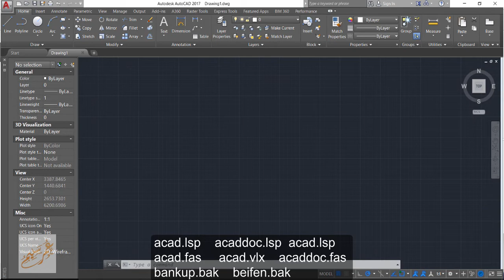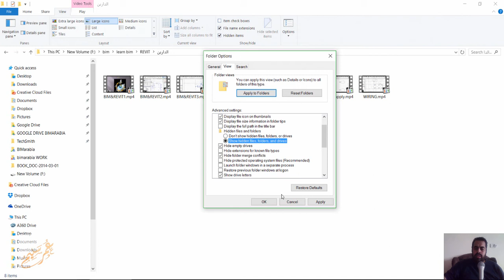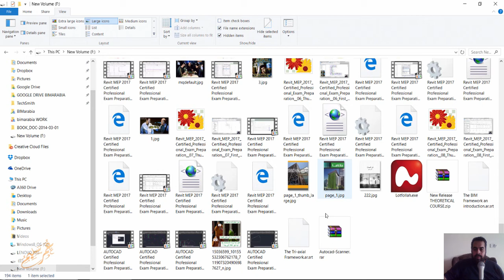How to detect and remove the Acad vlx virus كورس اواتوكاد عربي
virus autocad

شغل الباتش و اضغط y

الاتوكاد , ذلك الكائن الاسطوري منذ عهد الديناصورات , لكن لم ينقرض , ما زال موجود و بقوة بل و يتطور منه نسخ فنجد اوتوكاد معماري و اوتوكاد انشائي
ذلك الكائن يمرض و يسرق و يضرب , كيف نعالجة
كيف نحمية من الكائنات المفترسة الشريرة
autocad-worm
بداية بتنصيب انتي فيرس قوي محدث
عدم تشغيل اي اوتوليسب lisp  VBA  غير معروف المصدرAutoCAD Worm  و موثوق فيه

لا تفتح ملف بجوارة ملف ليسب غريب المصدر و مشكوك فيه خلي لديك قليل من البرانويا
حدث CAD Manager Control utility  هذا سيمنع اوامر ليسب مدمرة   (LEGACYCODESEARCH, SECURELOAD, and TRUSTEDPATHS).

قم بمنع الليسبات من العمل التلقائي عند فتح الملف
امنع عمل كلمة سر للملف او اشتري برنامج لعمل كلمة سر خاصة على ملفاتك